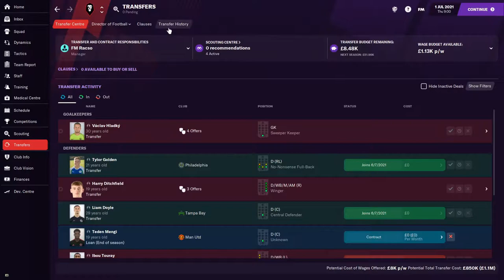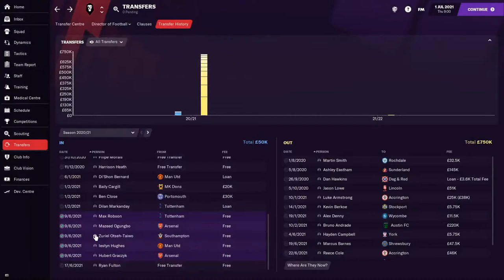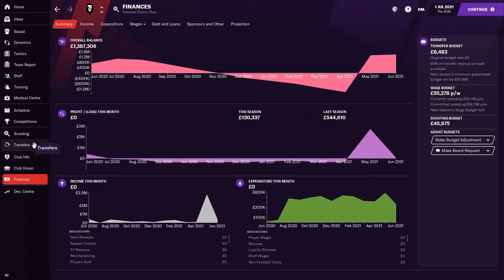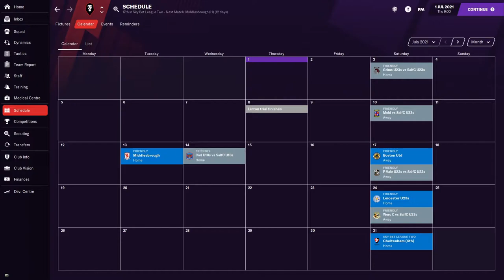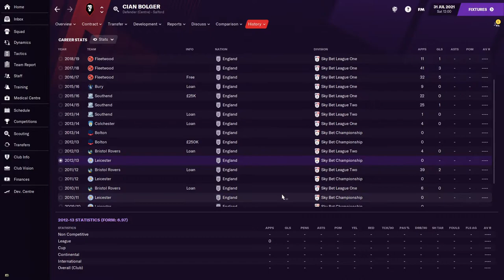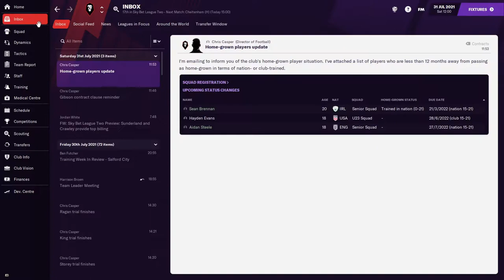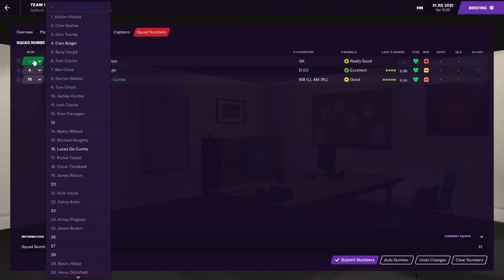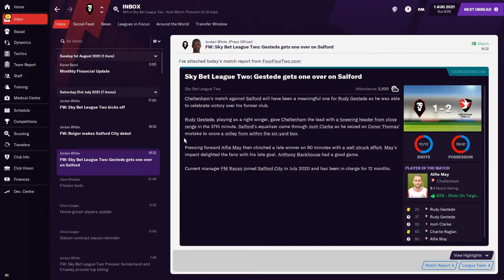Salford City FM21 | #14 | NEW SEASON TRANSFER WINDOW | Football Manager 2021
Football Manager 2021 full game is here which is basically a way better version of FIFA 21 Career Mode! No more bugs from the BETA we are starting our long term road to glory save with Salford City FC in the Football League Two and we are going to promote them to the Football League One then the Sky Bet Championship then to England top division the Premier League and maybe even the Champions League. Well, that's the plan at least. The club that was taken over by the class on 92 players like Paul Scholes, David Beckham, Phil Neville, Nicky Butt, Garry Neville and Ryan Giggs. could become as big as Manchester United?

In episode 14 we start season two with the transfer window, signing and sales and we make one huge big money sale. We play our first game of the season vs Cheltenham Town as we start the new league campaign.